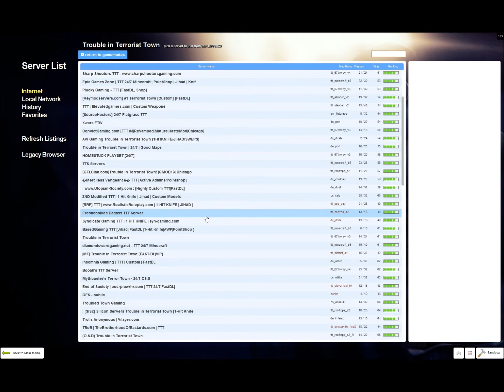Trouble In Tururist Town: Part 1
HurHurHur